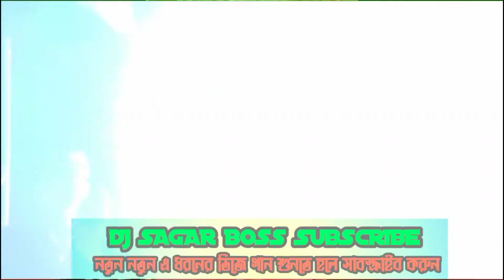Now Dj Mix Sara Raat Huluk Buluk Kore Katali Hard Bass DJ SAGAR BOSS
# dj_ Sagar_ boss dj bishwajit tara pith Dj bikrom Djkhokon Dj Dinesh babu Dj abir Dj bapon Dj basu Dj akash kastogora Dj Abir Dj asim m. d Dj asit Dj chandan babu Dj fltu Dj Hemonta Dj khokhn Dj Rh Dj Saheb Naranpur Dj Sahidul Dj Dj Subha khorun Dj Tayon abhijit hasanmalpara Dj chottu chandpara Sahil Light & Sound Dj Sahil Margram Bappy Light & Sound Natungram Bappy Dj Natungram Bappi Dj Narayanpur Dj Faltu Majhira Faltu Dj Majhira Dj Sentu Boss Murshidabad Alisha Sound Dj Repon Dj Babu Mallarpur Bazar Dj Babu Mallarpur Dj Saidul Mix Biswanatpur Dj Saidul Saidul Dj Dj Rs Tarapith Matpara Dj Asit Power Of G.P Dj SKM Rubel Dj Dj Sukdeb Narayanpur Subho Dj Juli Light & Sound Tota Sound Competition Tota Sound Sina Sound Mondal Sound Minu Sound Mimo Sound Mon Raj Sound Sandha Sound Super Sound Japan Sound Rubina Sound Aibo Sound Raju Sound Situ Light & Sound Rakkha Kali Sound Dj Rahul Rampurhat Dj Antaj Rampurhat Dj Rph Dj Rocky Sound Bonhat Murshidabad Dj Birbhum Dj Rampurhat Dj Nalhati Dj Margram Dj Dj Sandip Bishnopur Dj Khokon Baswa Dj Pujan DJ Ds Mix Mix By Dj Pujan Sp light & sound Dj Sabirul khadirpur Dj Shashi Dj Rocky Dj Tonmoy Dj Raja Dj Chandand 🔥 Dj Shashi Dj Rocky Dj Tonmoy Dj Raja Dj Chandan Dj Rahul DJ Mithun Dj Bcm Dj Dinu Dj Master Ganesh Dj Rk Dj Pm Dj Sk Dj Rajkumar Dj Smc Mix DJ Shabbir Dj Roni Dj Mp Dj Ss Dj Rb Dj Sb Dj Mr Mix DjRepon Dj Bappy Dj Alisha sound Susovan mix DJ sourav netra Dj Babu Dj shahidul DJ entaj Mondal sound Minu Sound Monu Raj sound Mimo Sound Rubina Sound Aiob sound Maa Manasa Sound R S Sound Hira Mukta Sound Raju Sound Rukha Kali Sound Maa Durga Sound Suvo sound mojam sound DJ shabbir paikpara DJ Miya bhai number 1 DJ sujit DJ Mithun production DJ Aakash Krishna DJ Rohit Raj gorakhpur DJ Swarup DJ Ravi DJ BM Remix Dj Bikas Dj webmusic.in DJ M music.in DJ shafi santu DJ DJ santu boss COMPETITION DJ DJ tuna shantipur DJ C present DJ RFC DJ subrata DJ SP Sagar DJ tanmay kalna Dj Samantha remix DJ Rohit Raj gorakhpur DJ Vishal Babu hi tech only Bengali DJ only bhojpuri DJ only Hindi DJ nonstop remix nonstop dj song nonstop matal dance Dj sds DJ competition zone DJ vibration bass

Friends
         Plzz subcraibe my channel and prees the bell icon nevar missing and other New Song updates
⚠️⚠️A If someone has any problem with this video and want5
to remove this video from my channel than before give me
not me

infringing, non-profit educational or personal use tips for the
🚫🚫 Plzz নকল ভাবে strike দিলে কানুনি প্রস্তুতি নিতে অগ্রসর হবো 🚫🚫🚫

Create

@Dj Sagar Boss